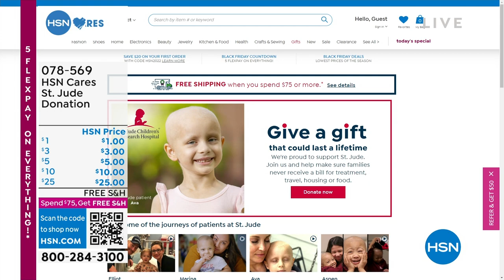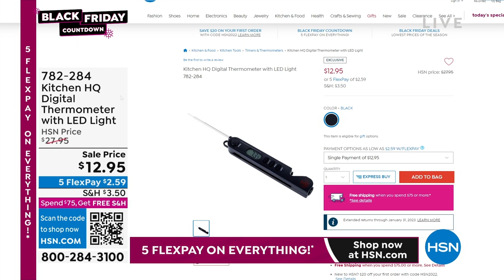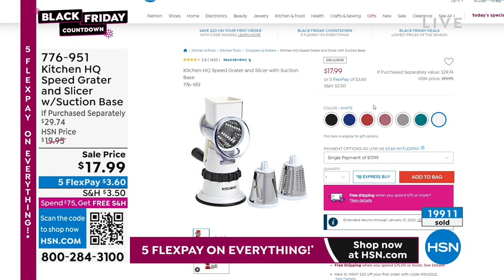HSN | Kitchen Gifts - Black Friday Countdown 11.22.2022 - 03 PM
Discover kitchen gifts and gadgets for the cooks on your holiday list.